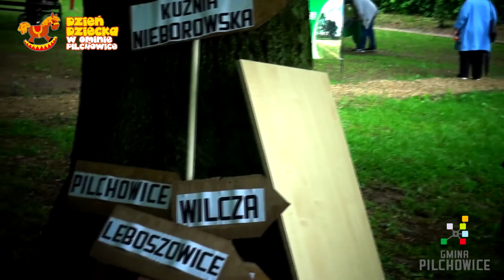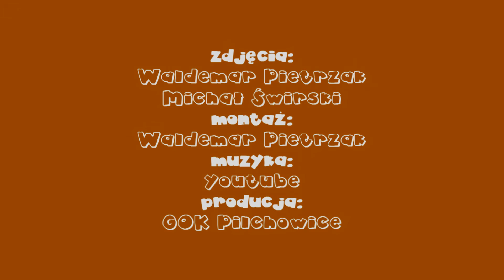Dzień Dziecka w Gminie Pilchowice 2016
Mamy też swoją relację z pikniku z okazji Dnia Dziecka. Powspominajmy. Dzięki Wam bardzo, że byliście wytrwali, Wasza obecność przegoniła deszcz i chmury.